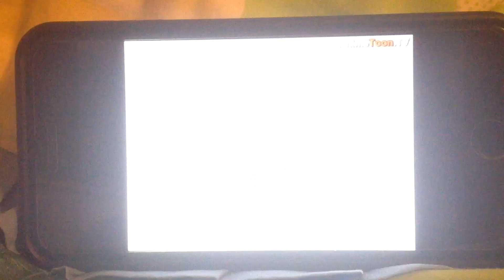YTV/Radio-Canada/FatKat/PVP Animation/Animation Collective/Nicktoons Network Season 1 (2008)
We taken With YTV FatKat Animation Collective And Nicktoons Network is Three Delivery (2008)